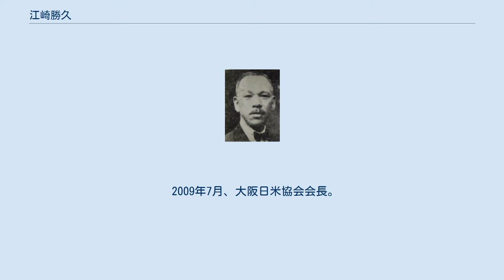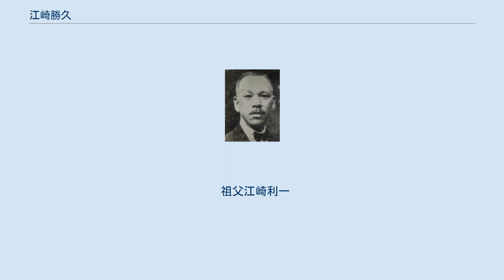江崎勝久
江崎 勝久（えざき かつひさ、1941年（昭和16年）8月27日 - ）は、日本の実業家。
江崎グリコの社長。
 グリコ創業者・江崎利一の孫。
弟の江崎正道は江崎グリコグループのグリコ栄養食品会長。
 兵庫県神戸市に父江崎誠一、母芳江の長男として誕生した。
灘高校（新制第12回）を経て、1964年3月、神戸大学経営学部卒業。
祖父江崎利一が長年にわたり公私ともに親交があった松下幸之助が率いる松下電器産業（現・パナソニック）に入社。
1966年、江崎グリコに入社。
 1972年11月、取締役秘書室長就任。
1973年11月、代表取締役副社長就任。
1982年4月、グリコ栄養食品㈱取締役就任。
1982年6月、グリコ協同乳業㈱（後のグリコ乳業㈱）代表取締役会長就任。
1982年6月当社代表取締役社長就任。
 2009年7月、大阪日米協会会長。
2013年4月、旭日中綬章受章。
 灘中学・灘高等学校同窓会会長も務める。
 学生時代にはあまり勉強しなかった。
神戸大では占部都美ゼミに所属。
当時、占部都美は売り出し中で、ゼミは月1回か2回ぐらい休講だった。
当時は「ああまた休講や」というようなことだった。
神戸大学について江崎によれば「神戸大学はあまり役所に入る人は少ないようですけども、私は神戸大学にとって非常に良いことだと思うんですね。神戸大学の１つの特色じゃないかと思うんです。もちろん勉強も大事ですが、そういう意味ではなおさら、もっともっと学生の間に実際の企業で起こっているケーススタディのようなものを勉強する機会があればよいのではないでしょうか。」という。
 1984年のグリコ・森永事件では3月18日に自宅で誘拐され、身代金として現金10億円と金塊100kgを要求される。
現金10億円は日本国内限定の身代金としては過去最高金額と言われている。
事件3日後の3月21日に監禁場所から自力で抜け出し、大阪貨物ターミナル駅構内で保護された。
その後も6月26日まで犯人からのグリコへの脅迫に悩まされることになる。
 自身の誘拐事件については犯人が検挙されず、1994年に時効が成立した。
グリコ・森永事件のすべての事件も2000年までに時効が成立し、事件は結局未解決となった。
 このグリコ森永事件の発生から30周年に当たる2014年、「怪人28号」なる人物名を名乗る男（年齢・氏名不詳）から、江崎宛に「あれから30年、お金も尽いてきた」などと書かれた脅迫状が送りつけられ、5000万円を要求する事件があった。
男は恐喝未遂で2014年11月30日に逮捕されたが、グリコ森永事件との直接の関連については低いとされている。
 祖父江崎利一